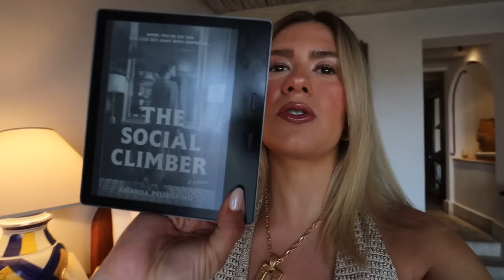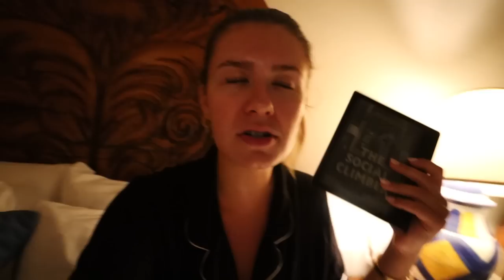weekend in my life in CABO 🌴🌺🍍🥥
A weekend in my life in CABO! Head to
to get your free sample pack with any
purchase.

Thanks to Sculpt Society and Las Ventanas Al Paraiso, a Rosewood Property for having me!